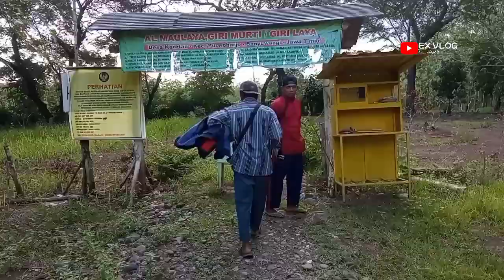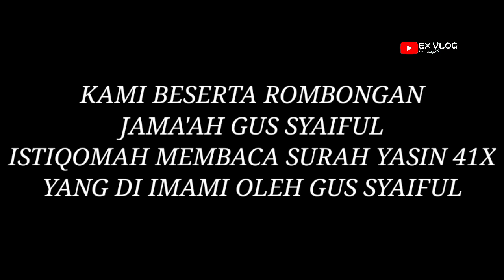🟡 ZIARAH WALI DI MAKAM TERTUA DI BANYUWANGI AL-MAULAYA